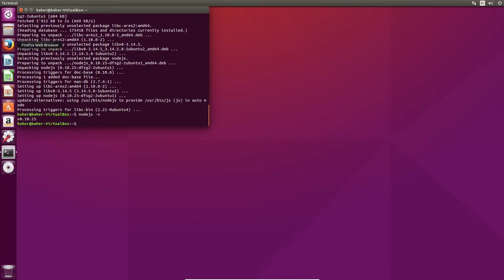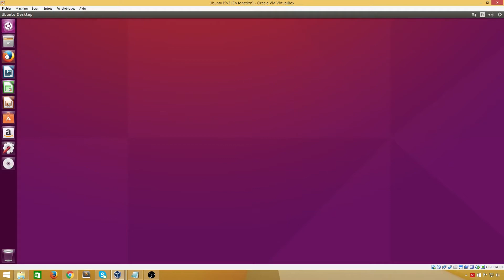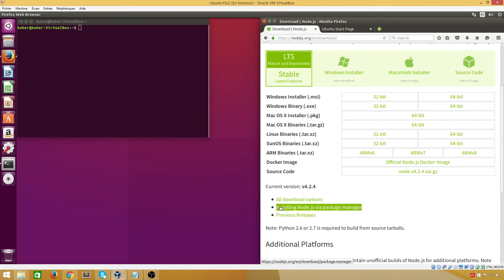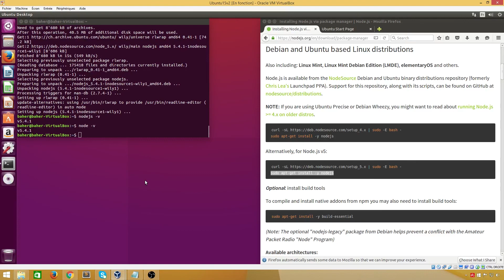Comment Installer nodejs sur Ubuntu 15.10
Ce tutoriel permet de résoudre le problème de nodejs et de node sur ubuntu

Solution N°1  :
sudo apt-get update
sudo apt-get install nodejs
sudo apt-get install npm

sudo npm cache clean -f
sudo npm install -g n
sudo n stable

sudo ln -sf /usr/local/n/versions/node/"version"/bin/node /usr/bin/nodejs

Solution N°2 :
sudo apt-get update
curl -sL | sudo -E bash
sudo apt-get install -y nodejs